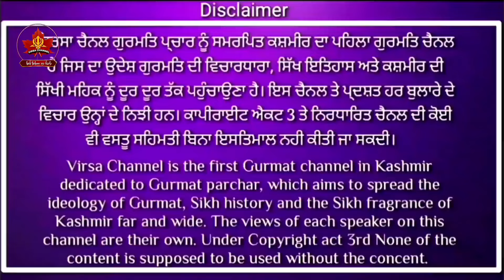WHY LOHRI IS RELATED TO SIKH FESTIVAL VIRSA PODCAST Lohri in sikhhism| ਲੋਹੜੀ ਸਿੱਖ ਧਰਮ ਨਾਲ ਸਬੰਧਿਤ ਹੈ?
ਕੀ ਲੋਹੜੀ ਦਾ ਸਿੱਖ ਤਿਉਹਾਰ ਦੀ ਰਹੁ ਰੀਤੀ ਨਾਲ ਕੋਈ ਸੰਬੰਧ ਹੈ। ਆਉ ਜਾਣਦੇ ਹਾਂ।
ਕਈ ਤਿਉਹਾਰ ਐਸੇ  ਹਨ ਜਿਹੜੇ ਮੋਸਮ, ਦਿਨ ਜਾ ਸੰਮੇ ਦੇ ਹਿਸਾਬ ਨਾਲ ਮਨਾਏ ਜਾਂਦੇ ਹਨ ਹਨ। ਲੋਹੜੀ ਵੀ ਇਨ੍ਹਾਂ ਵਿੱਚੋਂ ਹੀ ਇਕ ਤਿਉਹਾਰ ਹੈ, ਜਿਹੜੇ ਨਾ ਕੇਵਲ ਇਕ ਮੋਸਮੀ ਤਿਉਹਾਰ ਹੈ ਪੁਰਾਣਕ ਸਮਰਿਤੀਆ ਅਨੁਸਾਰ ਸਨਾਤਨੀ  ਤਿਉਹਾਰ ਵੀ ਹੈ, ਜਿਸ ਨੂੰ ਭਾਰਤ ਦੇ ਵੱਖ ਵੱਖ ਕੇ ਇਲਾਕਿਆਂ ਵਿਚ ਵੱਖ ਵੱਖ ਰੂਪ ਵਿਚ ਮਨਾਇਆ ਜਾਂਦਾ ਹੈ। ਇਸ ਤਿਉਹਾਰ ਵਿਚ ਅੱਗ ਦੇ ਦੁਆਲੇ ਚੱਕਰ ਲਗਾ ਕੇ ਉਸ ਵਿਚ ਮਿਠੀਆਂ ਵਸਤੂਆਂ ਪਾਈ ਜਾਂਦੀ ਹਨ । ਦਰਅਸਲ ਹਿੰਦੂ ਧਰਮ ਵਿਚ ਸਾਲ ਨੂੰ ਦੋ ਹਿੱਸਿਆਂ ਵਿਚ ਵੰਡਿਆ ਗਿਆ ਹੈ ਉਤਰਾਇਨ ਅਤੇ ਦਸ਼ਿਯਾਇਨ ਅਤੇ ਇਹ ਮਨੋਤ ਹਾ ਕਿ ਦੇਵਤੇ ਆਪਣਾ ਦਿਨ ਇਸ ਤੋਂ ਅਰੰਭ ਕਰਦੇ ਹਨ। ਲੋਕਾਂ ਵਲੋਂ ਸੁਟੀਆ ਮਿਠੀਆਂ ਵਸਤੂਆਂ ਦੇਵਤੇ ਗ੍ਹਹਿਣ ਕਰਦੇ ਹਨ ਜੋ ਕਿ ਅੱਗ ਦੇ ਰੱਸਤੇ ਆਇ ਹਨ। ਇਹ ਕਰਮ ਨਾਲ ਪਿੱਤਰ ਇਸੇ ਰੱਸਤੇ ਤੋਂ ਸਵਰਗ ਵਿਚ ਪਹੁੰਚਦੇ ਹਨ।
ਲੋੜੀ ਸੰਮੇ ਰੋੜੀਆ ਖਾਉਣ ਵਾਲੇ ਅਤੇ ਅੱਗ ਬਾਲ ਕੇ ਨੱਚਣ ਵਾਲੇ ਸਿੱਖ ਦਸ ਸਕਦੇ ਹਨ ਕਿ ਇਕ ਅਕਾਲ ਪੁਰਖ ਅਤੇ ਉਸਦੇ ਸਵਰੂਪ ਸ਼ਬਦ ਬ੍ਹਮ ਗੁਰਬਾਣੀ ਤੋਂ ਸਿਵਾ ਹੋਰ ਕਿਸੇ ਦੇਵੀ ਦੇਵਤੇ ਨੂੰ ਨਹੀ ਮੰਨਦਾ । ਤਾਂ ਅਸੀਂ ਗੁਰਮਤਿ ਦੇ ਸਿਧਾਂਤ ਤੋਂ ਉਲਟ ਇਨ੍ਹਾਂ ਕਾਰਜਾਂ ਵਿਚ ਕਿਉਂ ਰੁਜ ਰਹੇ ਹਾਂ
ਅਨੰਦ ਦੀ ਅਵਸਥਾ ਪ੍ਰਭੂ ਪ੍ਰੀਤ ਨਾਲ ਜੁੜ ਕੇ ਹੋਵੇਗੀ ਕਿ ਦੇਵਤਿਆਂ ਨੂੰ ਖੁਸ਼ ਕਰਕੇ..?
ਗੁਰਮਤਿ ਅਨੁਸਾਰ ਜੇਕਰ ਲੋਕਾਂ ਲੀ ਪਉਣ  ਪਾਣੀ ਬੈਸੰਤਰ ਭਾਵ ਅਗ ਪਵਿੱਤਰ ਪਦਾਰਥ ਨੇ ਤੇ ਇਸ ਨਾਲ ਬਣਿਆ ਸ਼ਰੀਰ ਬਹੁਤ ਕੀ ਪਵਿੱਤਰ ਨਹੀ ਹੈ ਪਰ ਅਸੀਂ ਪ੍ਰਭੂ ਦੇ ਨਾਮ ਨੂੰ ਛੱਡ ਕੇ ਇਸ ਪਵਿੱਤਰਤਾ ਨੂੰ ਮੇਲ ਲਾ ਕੇ ਵੱਡਾ ਧੋ੍ਹ ਕਮਾ ਰਹੇ ਹਾਂ..
ਗੁਰਵਾਕ ਹੈ
ਅੰਨੁ ਦੇਵਤਾ ਪਾਣੀ ਦੇਵਤਾ ਬੈਸੰਤਰੁ ਦੇਵਤਾ ਲੂਣੁ ਪੰਜਵਾ ਪਾਇਆ ਘਿਰਤੁ ॥ ਤਾ ਹੋਆ ਪਾਕ ਪਵਿਤ
ਪਾਪੀ ਸਿਉ ਤਨੁ ਗਡਿਆ ਥੁਕਾ ਪਈਆ ਤਿਤੁ ॥ ਜਿਤੁ ਮੁਖਿ ਨਾਮੁ ਨ ਊਚਰਹਿ ਬਿਨੁ ਨਾਵੈ ਰਸ ਖਾਹਿ ॥
ਨਾਨਕ ਏਵੈ ਜਾਣੀਐ ਤਿਤੁ ਮੁਖਿ ਥੁਕਾ ਪਾਹਿ ॥੧
ਇਹ ਸਾਰੇ ਪਦਾਰਥ ਪਰਮਾਤਮਾ ਨੇ ਜੀਵ ਆਤਮਾ ਦੀ ਲੋੜ ਅਤੇ ਤਿ੍ਪਤਾ ਲਈ ਬਣਾਏ
ਨਾ ਕੇ ਪੂਜਣ ਲਈ ਨਹੀ ਫਰਜ਼ ਕਰੋ ਜੇ ਇਸੇ ਕਿਸੇ ਜੱਗਾ ਜਾਂ ਘਰ ਵਿਚ ਅੱਗ ਲਗ ਜਾਵੇ ਕੀ ਤਾਂ ਵੀ ਅਸੀ ਰੋੜੀਆ ਉਸ ਵਿਚ ਸੁਟਾਂਗੇ...?
ਕਈ ਲੋਕਾਂ ਦਾ ਮੱਤ ਇਹ ਹੈ ਇਹ ਮੋਸਮੀ ਤਿਉਹਾਰ ਵਜੋਂ ਮਨਾਇਆ ਜਾ ਸਕਦਾ ਹੈ ਪਰ ਸਤਿਗੁਰੂ ਸਚੇ ਪਾਤਸ਼ਾਹ ਜੀ ਸਾਨੂੰ ਕੀ ਸਮਝਾਉਣਾ ਕਰਦੇ ਹਨ ਆਉ ਸੁਣੀੇਏ।
ਮਹਾ ਦਿਵਸ ਮੂਰਤ ਭਲੇ ਜਿਸ ਕੋ ਨਦਰਿ ਕਰੇ ਨਾਨਕ ਮੰਗੇ ਦਰਸ ਦਾਨੁ ਕਿਰਪਾ ਕਰੋ ਹਰੇ।। ਜਿਨ੍ਹਾਂ ਉੱਤੇ ਪ੍ਰਭੂ ਮਿਹਰ ਦੀ ਨਜ਼ਰ ਕਰਦਾ ਹੈ (ਆਪਣੇ ਨਾਮ ਦੀ ਦਾਤ ਦੇਂਦਾ ਹੈ) ਉਹਨਾਂ ਵਾਸਤੇ ਸਾਰੇ ਮਹੀਨੇ ਸਾਰੇ ਦਿਹਾੜੇ ਸਾਰੇ ਹੀ ਮੁਹੂਰਤ ਸੁਲੱਖਣੇ ਹਨ | ਉਹ ਰੁਤ ਗੁਰਸਿੱਖਾਂ ਲਈ ਮਨਾਉਣ ਜੋਗੀ ਹੈ ਜਿਸ ਸੰਮੇ ਉਸ ਅਕਾਲ ਪੁਰਖ ਦਾ ਚਿਤੰਨ ਸਾਡੇ ਅੰਦਰ ਵਸਦਾ ਜਾਵੇ।
ਸੋ ਗੁਰੂ ਖਾਲਸਾ ਜੀ ਆਉ ਇਨ੍ਹਾਂ ਬਿਪਰਨ  ਦੀਆਂ ਰੀਤਾਂ ਨੂੰ ਤਿਆਗ ਕੇ ਸਚਿਆਰੇ ਬਨਣ ਦੀ ਭਾਲ ਵਿਚ ਆਪਣਾ ਸਮਾ ਲਗਾਈਏ। ਜਿਸ ਨਾਲ ਸੱਚ ਪਰਮਾਤਮਾ ਦੀ ਖੁਸ਼ੀ ਪ੍ਰਾਪਤ ਹੋਵੇਗੀ

lohri in sikhhism